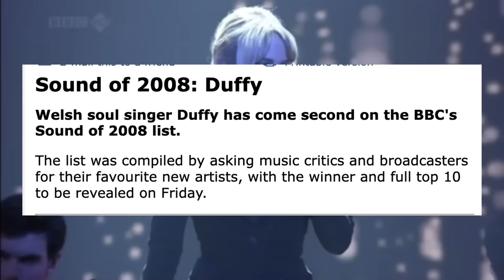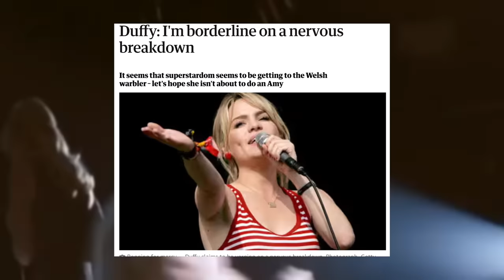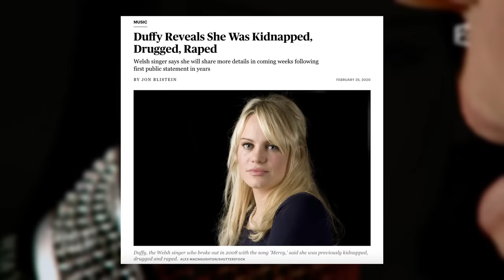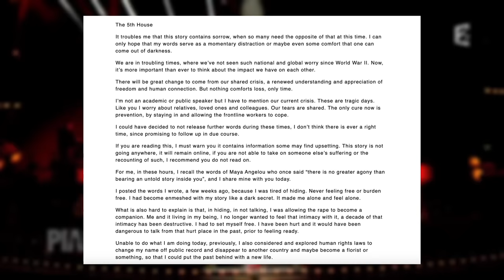Why Duffy Disappeared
She made a massive splash on the airwaves with ‘Mercy’ and vanished.